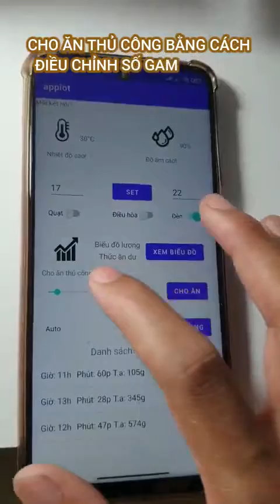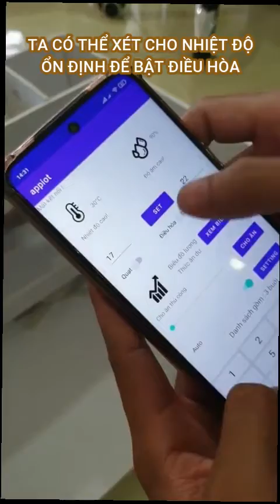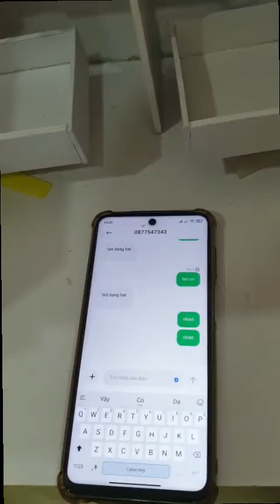Đồ án IOT trong xây dựng trang trại nuôi gà công nghiệp ** IUH **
Trong những năm gần đây thì việc mở trang trại chăn nuôi các hộ gia đình càng tăng lên, với quy mô vừa và nhỏ. Việc mở trang rất là tốt, nhưng lại tốn rất nhiều thời gian và công sức của con người vào trang trại ấy. Để giảm thiểu thời gian và sức lực con người vào trang trại thì công nghệ đã vào cuộc, hiện tại các trang trại đã được lắp đặt các hệ thống điều khiển thông minh. Đồ án do 2 sinh viên thực hiện

© Bản quyền thuộc về WMG (thay mặt cho Atlantic Records); LatinAutorPerf, UNIAO BRASILEIRA DE EDITORAS DE MUSICA - UBEM, BMI - Broadcast Music Inc., AMRA, ASCAP, LatinAutor - Warner Chappell, UMPG Publishing, LatinAutor, Kobalt Music Publishing, UMPI, CMRRA, PEDL và 15 Hiệp hội bảo vệ quyền âm nhạc